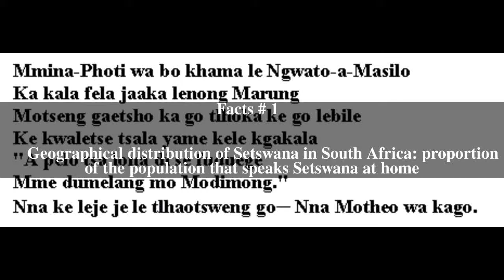Tswana language Top # 5 Facts